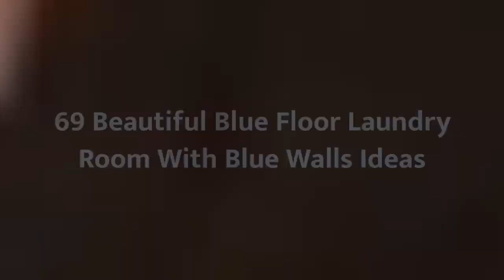75 Beautiful Blue Floor Laundry Room With Blue Walls Design Ideas #959 💙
0:00 - Intro
0:00:12 -  #1
0:00:17 -  #2
0:00:22 -  #3
0:00:27 -  #4
0:00:32 -  #5
0:00:37 -  #6
0:00:42 -  #7
0:00:47 -  #8
0:00:52 -  #9
0:00:57 -  #10
0:01:02 -  #11
0:01:08 -  #12
0:01:14 -  #13
0:01:20 -  #14
0:01:26 -  #15
0:01:32 -  #16
0:01:38 -  #17
0:01:44 -  #18
0:01:50 -  #19
0:01:56 -  #20
0:02:02 -  #21
0:02:09 -  #22
0:02:16 -  #23
0:02:23 -  #24
0:02:30 -  #25
0:02:37 -  #26
0:02:44 -  #27
0:02:51 -  #28
0:02:58 -  #29
0:03:05 -  #30
0:03:12 -  #31
0:03:19 -  #32
0:03:26 -  #33
0:03:33 -  #34
0:03:40 -  #35
0:03:47 -  #36
0:03:54 -  #37
0:04:01 -  #38
0:04:08 -  #39
0:04:15 -  #40
0:04:22 -  #41
0:04:29 -  #42